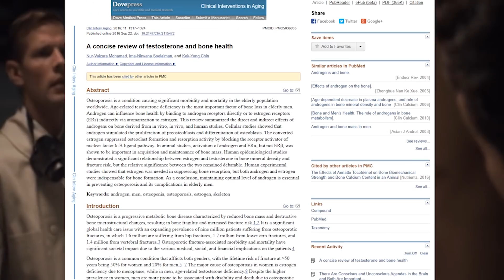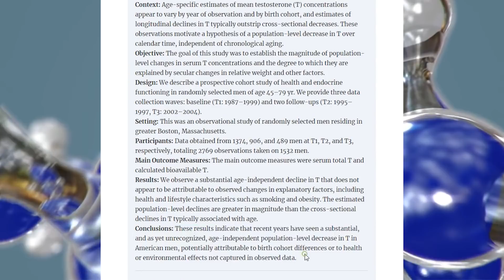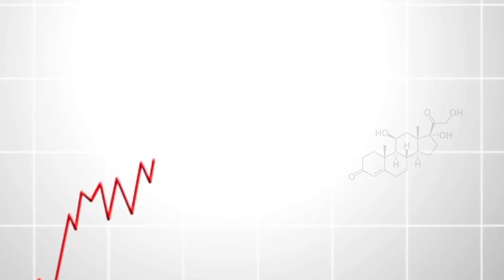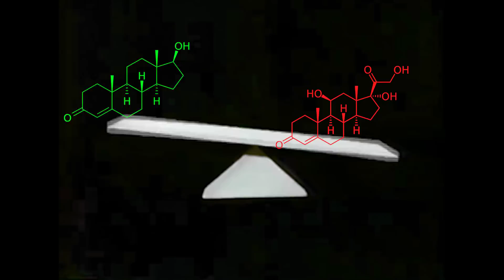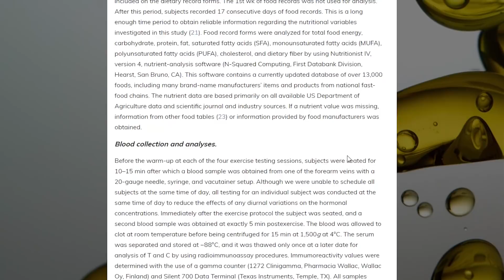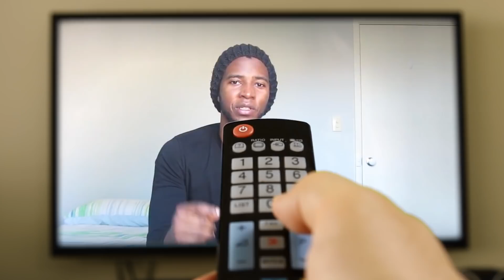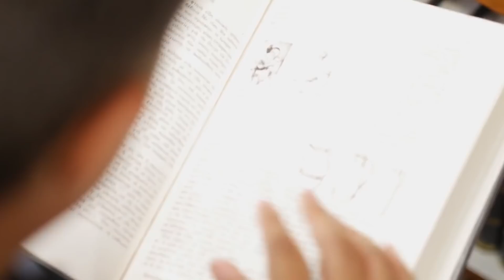How To Increase Testosterone Naturally For Men | 5 Science Based Methods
In this video I will be going over 5 scientifically proven ways to boost testosterone levels, but first let’s talk about why your testosterone levels are incredibly important for your general wellbeing:
Testosterone is androgen hormone that is crucial for the development of masculine traits within males. Testosterone levels are correlated with:

*Increased libido
*Increased Muscle Mass + Fat loss
*Increased bone density
*Decreased chance of depression
*Decreased chance of Alzheimers

Now let’s go over 5 ways in which you can boost your testosterone levels naturally:
5. Exercise and lift weights
Men who exercise frequently are often associated with having higher test levels.
Resistance training (using weights) has been noted to be the most effective method for building test levels up in the short term and long term. So if you want to boost your levels make sure you get on a good strength training program that has you doing big compound movements such as squats and deadlifts. For beginners I suggest Strong lifts or even the Starting strength program my Mark Rippletoe. H.I.I.T Cardio which involves repeated bouts of high intensity work is often better for stimulating test levels than slower paced treadmill work. If you are doing some cardio choose to hit a bag or do barbell complexes over the elliptical machine if you want that test boost.

 4. Minimize Stress and Cortisol levels
Long term stress whether from a boss who won’t give you a break, or unpaid bills can lead to increases in cortisol levels. High cortisol levels are devastating for test levels. Picture your hormones as kind of like a see saw. One of them goes up, the other goes down. You must do all that’s within your power to keep those cortisol levels down.

3. Eat more fat

Sounds crazy doesn’t it? You have always been told to keep away from fat yet ‘dietary fat’ plays an important role in optimizing your natural testosterone levels.
A study published in the Journal of Applied Physiology found that diets with higher amounts of monounsaturated and saturated fats have been shown to increase testosterone levels.
There is a point of diminishing returns however, an appropriate level dietary fat for testosterone production should fall somewhere in the ball park of 25-40% of your daily calories. Play around with these numbers to see what works for you.

2. Increase the zinc in your diet

The mineral zinc has been known to produce a favourable environment for test production; if your levels are low you might suffer. Zinc can be easily supplemented with pills but for the best result make sure you try get most of your Zinc from real foods.

1. Get more sleep
This last one should be a no brainer, make sure you are getting a proper amount of sleep and are not walking around like a zombie. A lack of sleep has been shown to be detrimental to testosterone production.

Research at the University of Chicago recorded the sleeping patterns of healthy men and found that the subjects' testosterone levels increased the longer they slept. 7-9 hours was noted to be the best in order to optimize the testosterone response.

Journals used:

( fats effect on test levels)
( population decline of test in American males)

Other journals are referenced in video.